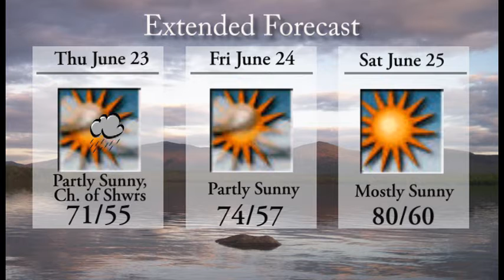Latest Local Forecast and Info to Know June 21st 2022